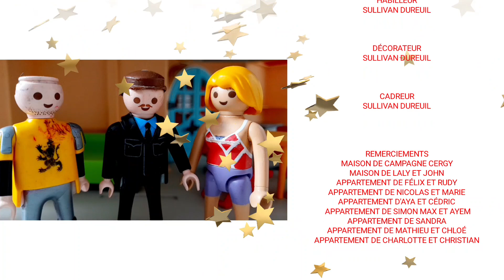La Famille Hansen saison 11 Épisode 8 Libre sur le rivage